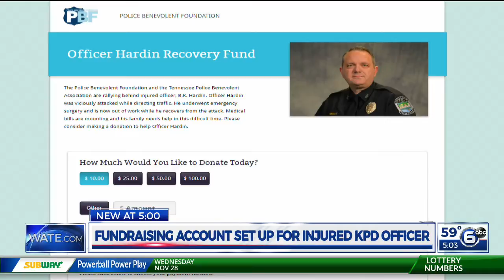Fundraising account set up for injured KPD Officer